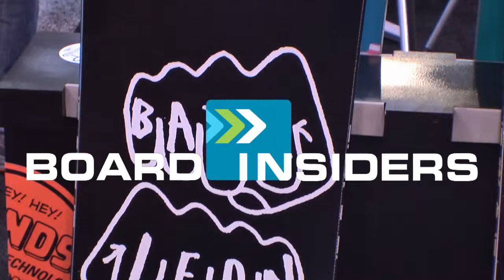Whitegold Flyer Snowboard - Board Insiders - 2014 Snowboards SIA13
2014 Whitegold Flyer Snowboard